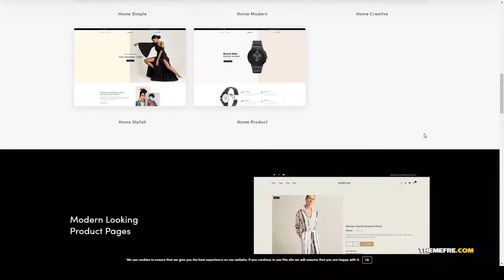Misuzu - Multipurpose WooCommerce Theme simple fashion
Columns 4+

 Layout Responsive

 Tags fashion, fashion store, Minimal Fashion, simple, store, visual composer, watches, woocommerce, woocommerce theme